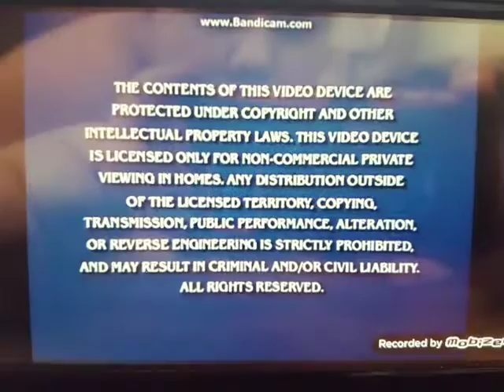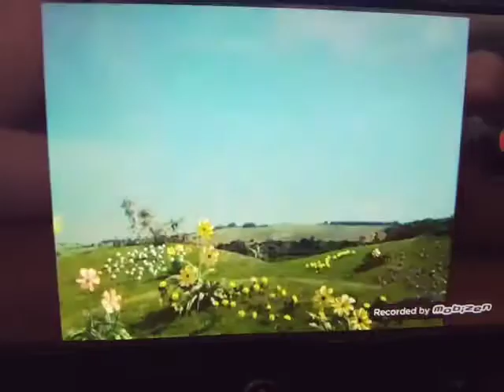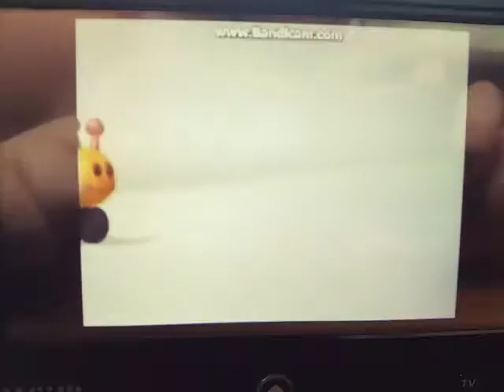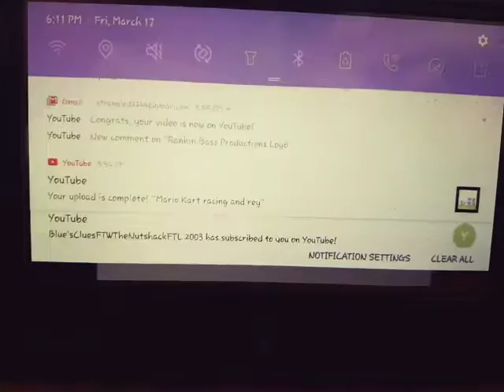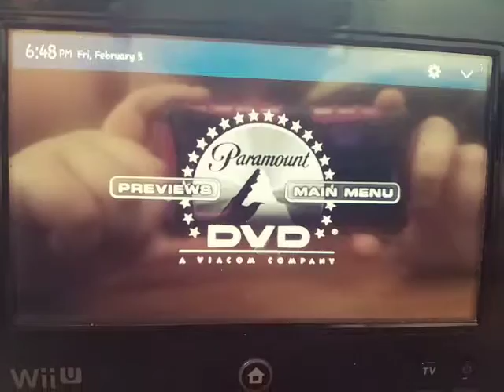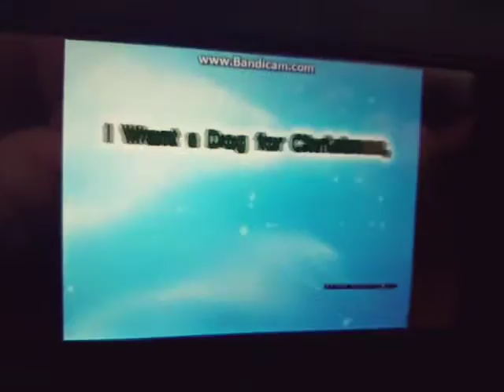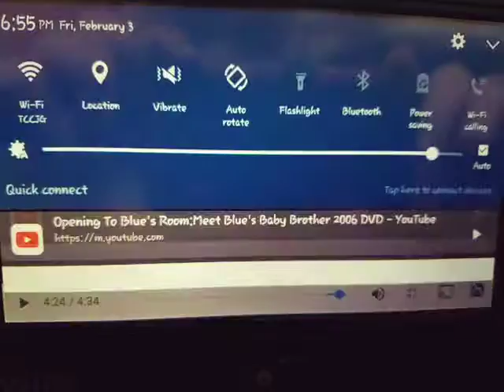Double the DVD'S Opening 2005